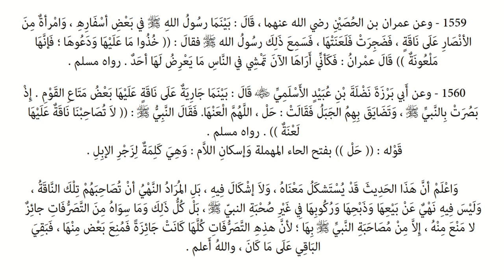Riyāḍ us-Ṣāliḥīn | Hadiths 1559 -1560 - Prohibition of cursing animals